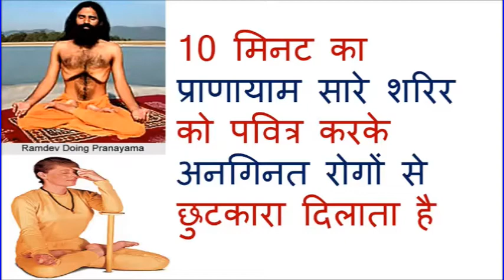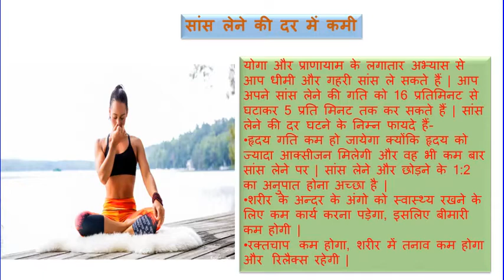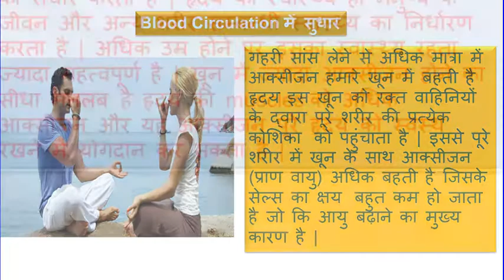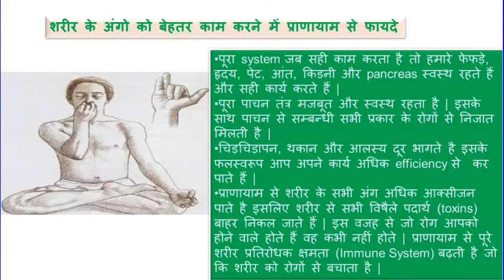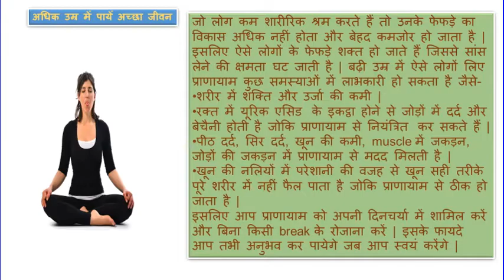10 मिनट का प्राणायाम सारे शरिर को पवित्र करके अनगिनत रोगों से छुटकारा दिलाता है..!! REMEDY UPDATES !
10 मिनट का प्राणायाम सारे शरिर को पवित्र करके अनगिनत रोगों से छुटकारा दिलाता है
प्राणायाम के बहुत सारे फायदे होते हैं और उनमें से कुछ आप महसूस कर सकते हैं और कुछ नहीं | ईश्वर ने हम सबको एक आन्तरिक असीम शक्ति दी है, और यदि इसका उचित प्रयोग किया जाय तो सभी उससे स्वास्थ्य और समृद्धि में प्राणायाम से फायदा उठा सकते हैं | प्राण वातावरण में उपलब्ध आक्सीजन मात्र ही नहीं है परंतु जो हवा हम सांस के रूप में लेते हैं वह अदृश्य उर्जा से भरपूर होती है |

यहां पर प्राणायाम के सभी गुणों को लिखना सम्भव नहीं है लेकिन हम यह कह सकते हैं कि इसके द्वारा मानसिक शान्ति मिलती है और तनाव से छुटकारा मिलता है